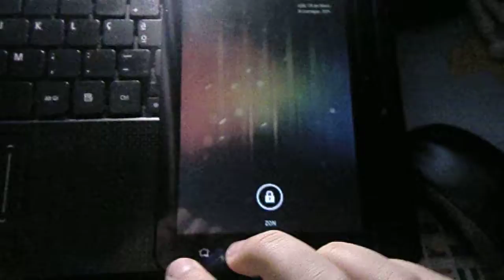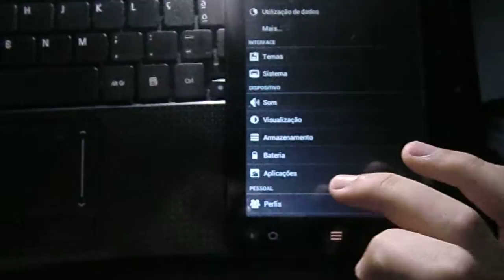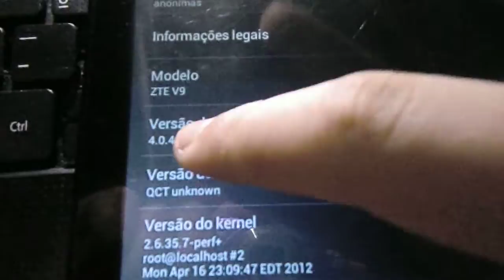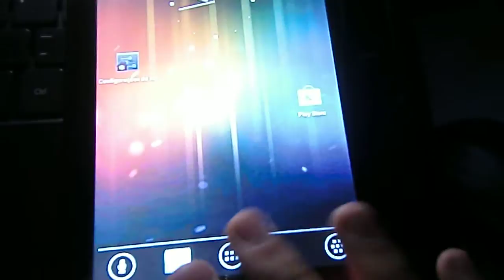CM9 ICS 4.0.4 ~ version18-04-2012 ~ ZTE V9 - aka Beeline M2/ZTE V9c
The Rom is maked for Beeline M2/ZTE V9 with resistive display, and i used ZTE V9c with capacitive display. The rom haven't lag and somethings works.